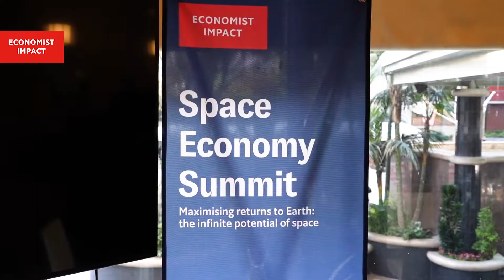Space Economy Summit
Maximising returns to Earth: the infinite potential of space

The Space Economy Summit served as a crucial platform to connect the space industry with mainstream sectors showcasing latest developments and opportunities for growth in the space economy, and providing a platform to discuss how the industry can develop sustainably.

The in-person day in Los Angeles brought together 79 speakers and 429 attendees, participating across 36 sessions.

The virtual day brought together 67 speakers and 851 attendees, participating across 25 sessions.